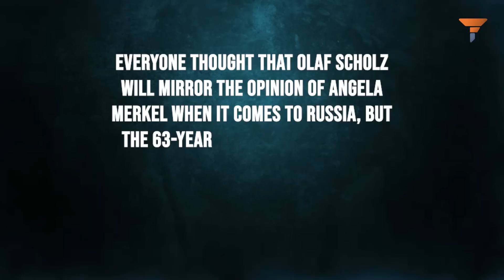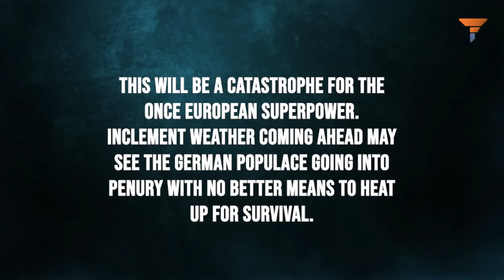The winter scare has forced Scholz to go the Merkel way